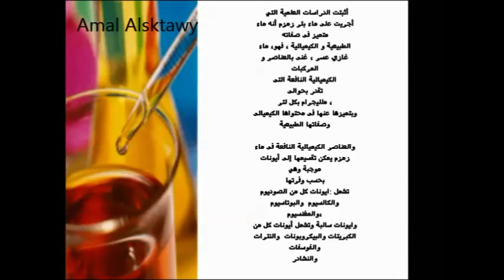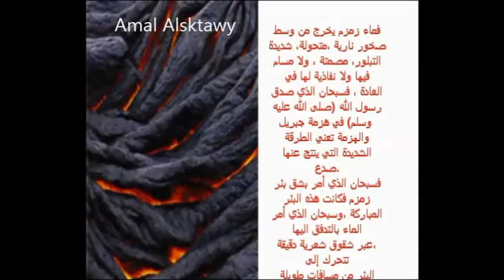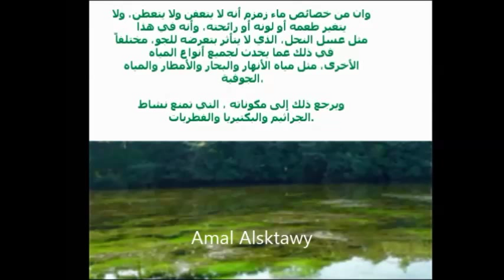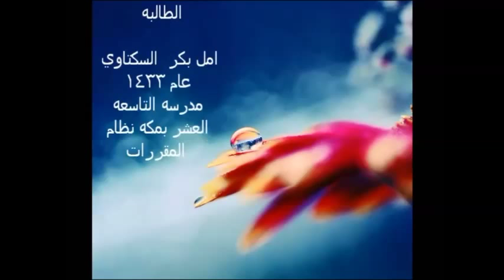سحر ام خيال* | مشروع الثانوية الـ 19 بمكه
تم بحمدلله وتوفيقه نجاح مشروعنا المتواضع  عام 1423\ 1433 الذي ربط بين ماده الحاسب والاحياء والكيمياء وكان المشروع عباره عن افلام ومطويات ومجلات كلها تحكي لنا فوائد زمزم ومعجزاته , وهذا احد من افلام المشروع الذي قمت بانتاجه بتوفيق من الله ثم مساعده واشراف معلمه الحاسب *

سبب تسميتي لهذا الاسم لنبهاري بهذا الماء وأعظم أنبهاري وتعظيمي لخالقه فإن مايحمله هذا الماء من مكونات كيميائيه إن قدر وضعت  فيـے ماء ثاني فلن نقدر على ان نشربه
فحقا ماأعظم من أوجده
وايضا لا انسى من وقف معي من الاسرة والمدرسه لنجاح فلمي الذي كان نقطه  بدايه انتاجي الافلام  , حقا شكرا لكم وجزيتم جنه الفرودوس الاعلى يارب ()*
سائله المولى بان يتقبله مني وان يجعله في ميزان حسناتنا*
امل السكتاوي ()*